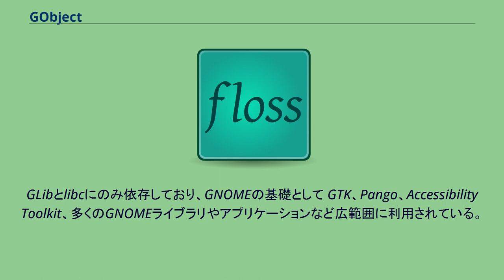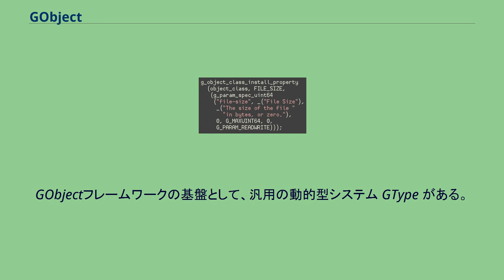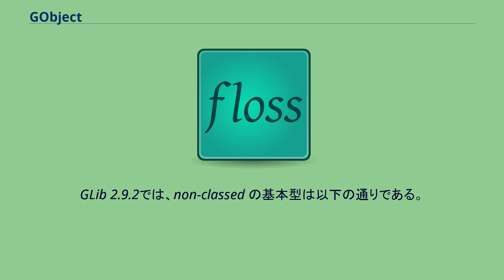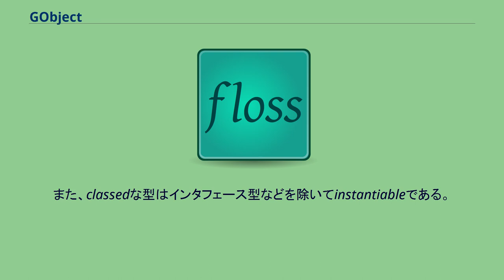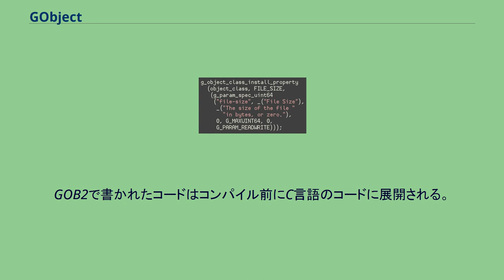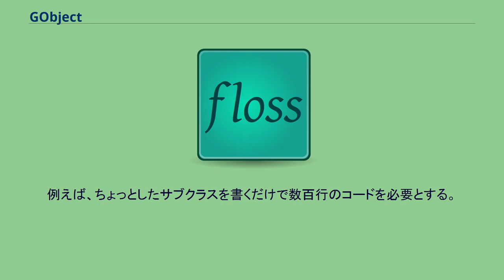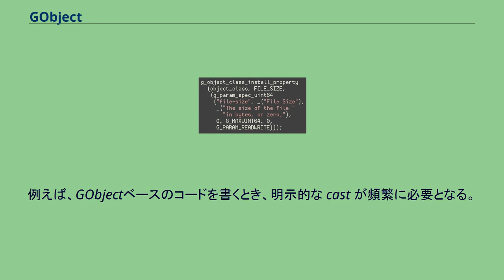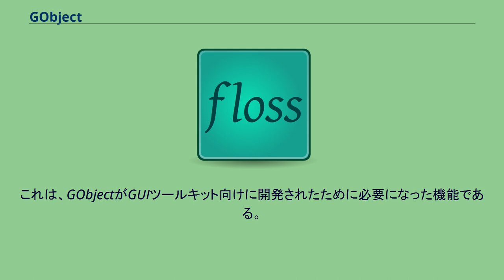GObject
GObject クラスの典型的な初期化コード。
この例ではあるクラスに file-size というプロパティを追加している GObject（ジーオブジェクト、GLib Object System）は、移植性の高いオブジェクトシステムと言語間の透過的相互運用性を提供するフリーなライブラリ（LGPL）である。
GObjectはC言語で実装されており、他の言語ではバインディングによって利用可能となっている。
GLibとlibcにのみ依存しており、GNOMEの基礎として GTK、Pango、Accessibility Toolkit、多くのGNOMEライブラリやアプリケーションなど広範囲に利用されている。
GTK 2.0以前は、GObjectのコードはGTK+の一部だった。
ただし、当時はGObjectとは呼ばれておらず、ベースクラスは GtkObject と呼ばれていた。
GTK 2.0リリースの際に、オブジェクトシステムを汎用ユーティリティとすべく、別ライブラリとして分離した。
その際にGUI関係でない GtkObject クラスの大部分は新たなベースクラスである GObject に移された。
GTK 2.0のリリースされた2002年3月11日以降、GOjbectは独立したライブラリとして存在し続け、現在ではGUI以外のCUIアプリケーションやサーバアプリケーションにも広く使われている。
GObjectのマニュアル等はGLibとは別にあり、ライブラリファイルとしても別になっているが、ソースコードはGLibのソースツリー内にあって、GLibと共に配布されている。
このため、GObjectのバージョン番号はGLibのものを使っており、GLibパッケージの一部とされることが多い（例えば、DebianではGObjectを libglib2.0 パッケージファミリに入れている）。
GObjectフレームワークの基盤として、汎用の動的型システム GType がある。
GTypeシステムは全オブジェクトの実行時記述を保持し、各種言語バインディングを実現するグルーコードからそれを使うことができる。
型システムは任意の単一継承クラス階層を扱え、同時にクラスでないデータ型も扱える（不透明ポインタ、文字列、各種サイズの整数と浮動小数点数など）。
GTypeは登録されている型に属する値のコピー、代入、破棄の方法を知っている。
整数などの型ではこれらは自明だが、複雑なオブジェクトには参照カウントがあるものもあれば、（一部だが）参照カウントのないものもある。
型システムが参照カウントのあるオブジェクトを「コピー」するとき、一般に単に参照カウントをインクリメントするだけである。
しかし、参照カウントのないオブジェクト（例えば文字列）のコピーでは、メモリを確保して実際にコピーを生成する。
この基本機能を使って GValue が実装されている。
これは汎用コンテナ型であり、型システムが把握している任意の型の値を保持できる。
このようなコンテナは、全てのネイティブ値をそのような型タグコンテナに格納する動的型付き言語とやりとりする際に特に便利である。
クラスと関連のない型を non-classed と称する。
そのような型と何らかの rootクラスに対応した全ての型を総称して「基本型」と呼び、それ以外の型を「派生型」と呼ぶ。
これらは比較的閉じた体系であり、一般ユーザーが独自の基本型を生成することはないものと想定されているが、生成は可能であり、GObject クラスに基づかないクラス階層を独自に作ることもできる。
GLib 2.9.2では、non-classed の基本型は以下の通りである。
classed の基本型は以下の通りである。
型システムによって自動的にインスタンス化できる型を instantiable と称する。
そのような型の重要な特徴は、インスタンスの先頭数バイトに必ずその型に対応したクラス構造（一種の仮想関数テーブル）へのポインタが格納されている点である。
このため、instantiableな型は必ずクラスと対応している。
逆にnon-classedな型（整数や文字列）は instantiableではない。
また、classedな型はインタフェース型などを除いてinstantiableである。
GObjectの組み込みの基本型から派生する型は4種類に分けられる。
GObjectのメッセージングシステ...